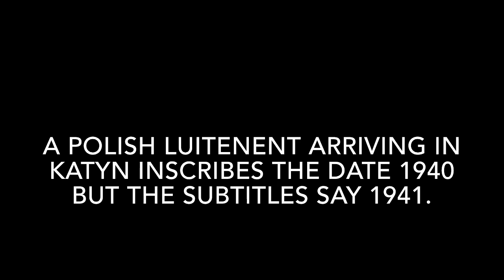Katyn subtitle blunder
This video is about Katyn subtitle blunder as shown by SBS Australia.

The movie may be viewed in Australia through the SBS view on demand application till 16th March 2014